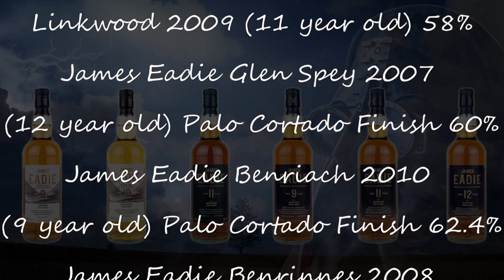The Good Dram Show - Episode 356 'James Eadie'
Welcome to this weeks episode of the show in which I'll be reviewing the latest releases from the independent bottler Jame Eadie. These were due to be unrelieved at this months whisky tasting evening but covid-19 put the kibosh on that, so this video will have to suffice.

Episode 356 - Quarantine Whisky Part One!

Nottingham

Featuring
James Eadie Small Batch Miltonduff 10 year old 46%
James Eadie Small Batch Ardmore 9 year old 46%
James Eadie Single Cask Linkwood 2009 (11 year old) 58%
James Eadie Glen Spey 2007 (12 year old) Palo Cortado Finish 60%
James Eadie Benriach 2010 (9 year old) Palo Cortado Finish 62.4%
James Eadie Benrinnes 2008 (11 year old) Oloroso Finish 59.9%

Music
Risha - Vodiza (Water)

Chris Goodrum